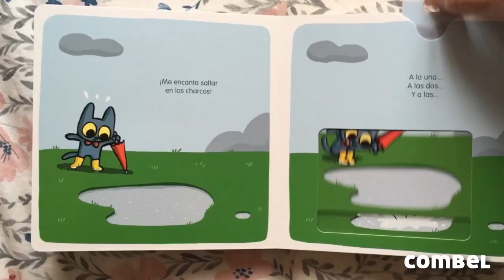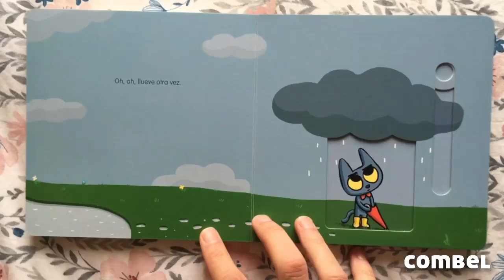CuentaCombel: Minino y la lluvia, un libro infantil con mecanismos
Autores e ilustradores nos cuentan un cuento desde sus casas.

Xavier Salomó nos cuenta Minino y la lluvia.